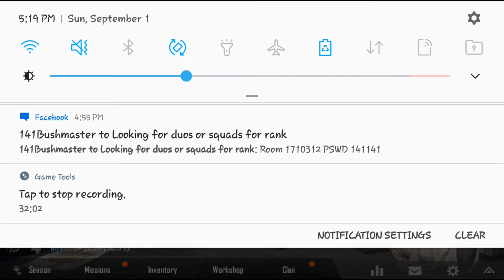14 KILLS SOLO SQUADS + CRAZY QUICK SNIPE!!